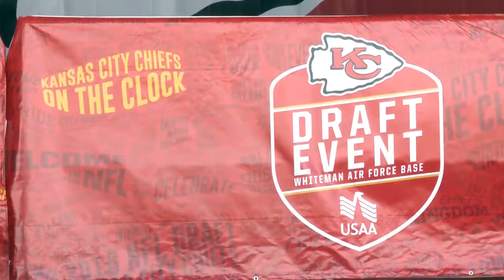The Kansas City Chiefs Military Appreciation Draft Event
The Kansas City Chiefs showed their military appreciation by spending the last day of the 2016 NFL draft at Whiteman AFB. Selected service members had the opportunity to announce the draft picks live on national television. U.S. Air Force video by Lesley Kleyh.